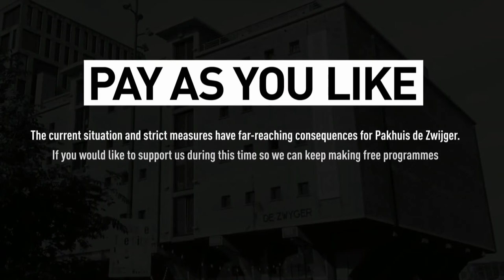Livecast: New Narratives - A Contemporary Approach to Documentary Photography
This year, Foam and Pakhuis de Zwijger join forces around the exhibition Foam Talent 2020. Through a series of three livecasts, we will go into conversation with six upcoming artists. The conversation is moderated by Nadine Ridder, creative strategist, author, founder weareallactivists.com and co-founder IncludeNow.

EPISODE 2: NEW NARRATIVES: A CONTEMPORARY APPROACH TO DOCUMENTARY PHOTOGRAPHY
In the second episode of the series, we invite Foam Talents Simone Sapienza (1990, Italy) and Camillo Pasquarelli (1988, Italy) to discuss new approaches within photojournalism. In the conversation, we examine if it is possible to document a place without showing the main subjects and objects. Both Sapienza and Pasquarelli choose alternative ways of storytelling in their projects. The conversation is joined by Isabelle van Hermet, photo editor at De Correspondent.

The Foam Talent programme and the annual Talent issue of Foam Magazine are supported by The Deutsche Börse Photography Foundation, the VandenEnde Foundation and the Niemeijer Fund.

Foam Talent is made possible by Kleurgamma Fine-Art Photolab, Starframe, Oschatz Visuelle Medien and the Swiss Arts Council Pro Helvetia.

Media partner: DAZED
Foam is supported by the BankGiro Loterij, De Brauw Blackstone Westbroek, City of Amsterdam, Foam Members, Olympus and the VandenEnde Foundation.

In 2021 Foam receives additional support from Kickstart Cultuurfonds and the Mondriaan Fund.